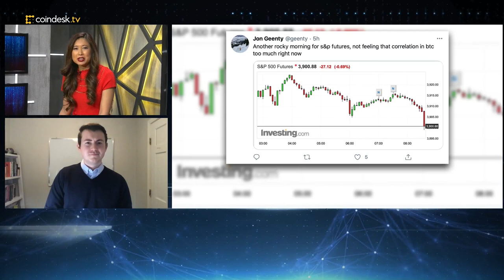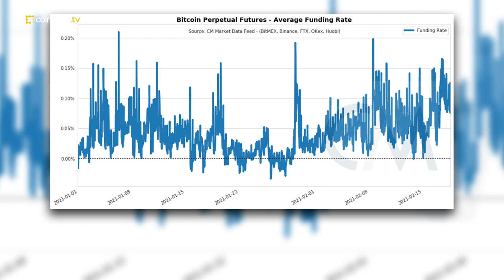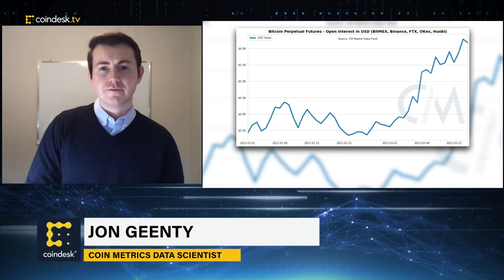Are BTC and U.S. Stock Indices Decoupling?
The market is down, but bitcoin is up. Jon Geenty, data scientist at Coin Metrics, joins "All About Bitcoin" to review bullish trends in BTC investment.